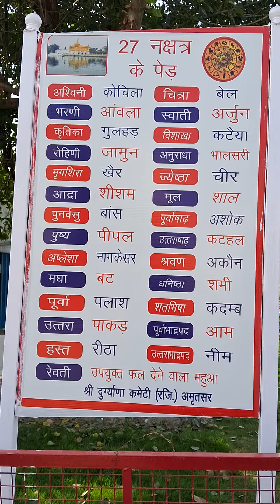NAVGREH NAKSHATRA VATIKA